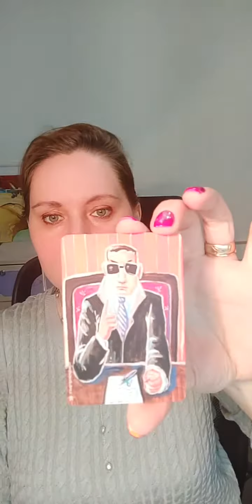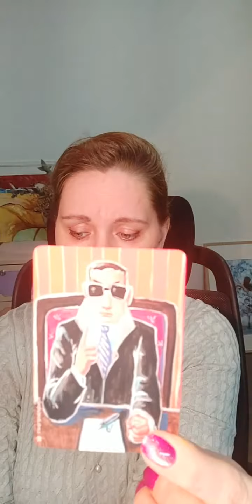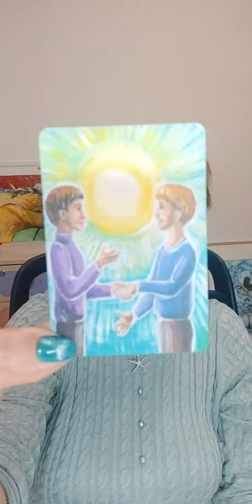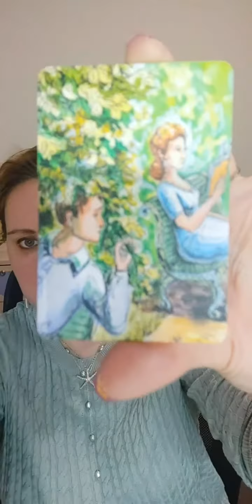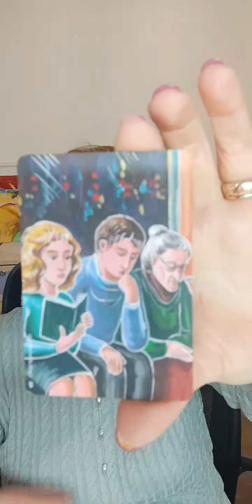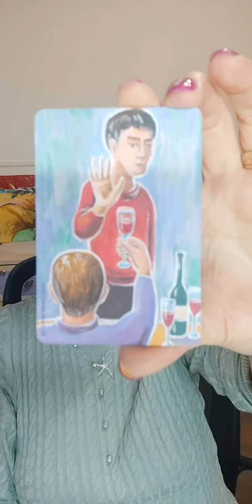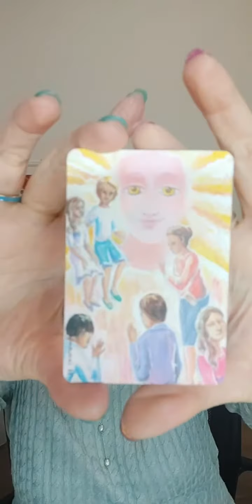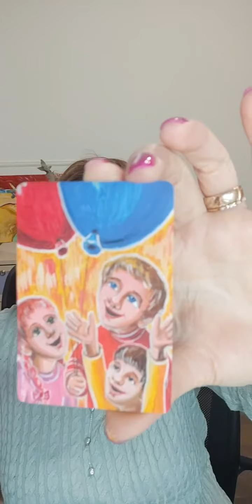Метафорические карты: мои чувства и эмоции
Книга "Easy! Изотерапия: Нарисуй свою жизнь!"

Связаться с нами: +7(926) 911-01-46

С пожеланием процветания и радости
Арт-коуч Анна Букина-Кравец.